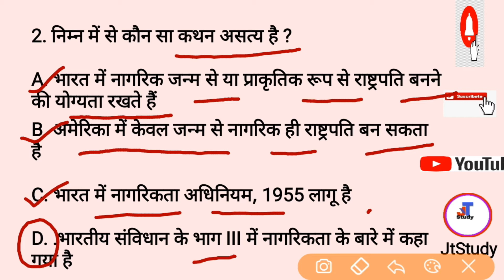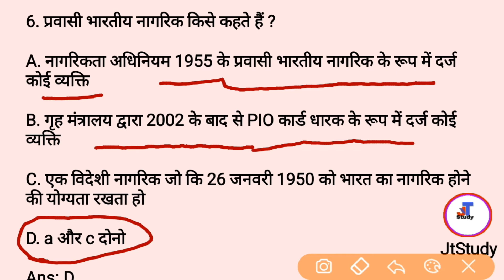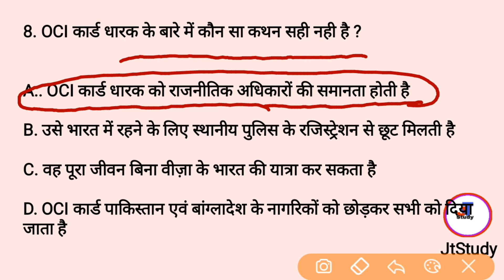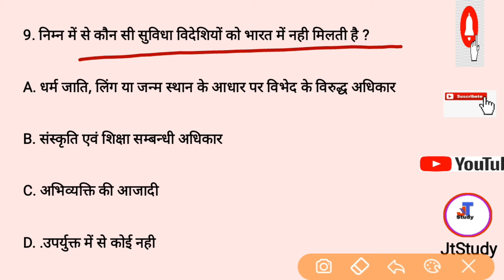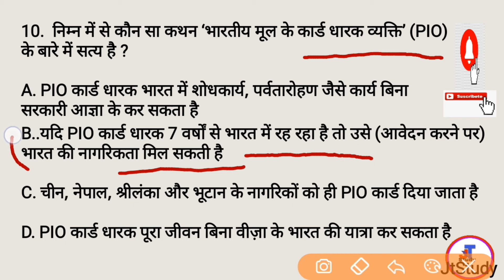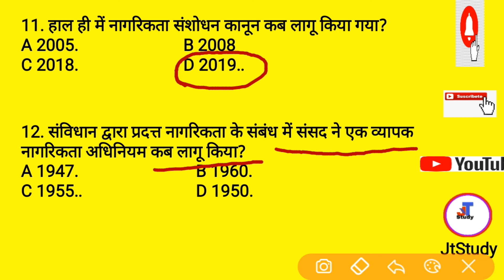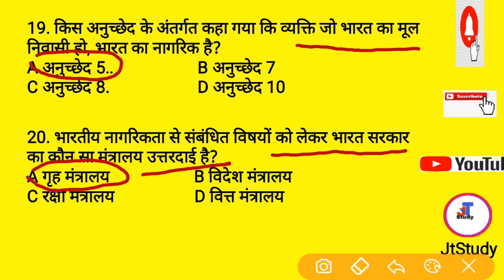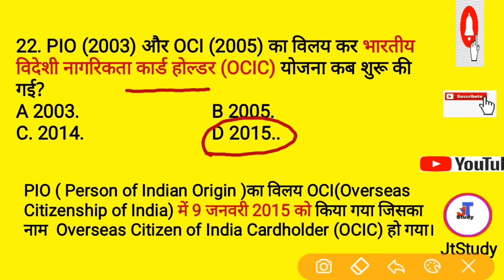Citizenship mcq in hindi | Nagrikata kese prapt kare |Polity_MCQ P4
Hello guys,

Here you'll find a lot of stuff regarding competitive Exams study
which will surely help you  in cracking all the exams. Everything is discussed elaborately and in a very easy way.
 About this Video
In this video I have discussed  Questions regarding Polity and constitution of India. This video will enhance your GK
and you will be benefited while appearing in Exams such as : Railways Exams , SSC CGL , PCS, CTET, REET,
 and all other Exams
 I have tried to cover every department and soon I'll be back with the second part of it.
About this Channel
You'll find latest videos regarding all competitive Exams. all this stuff is based on the latest
 examination pattern and style. These MCQs will help you in cracking examination. If you'll watch these
 video carefully and completely, you are sure to succeed. Please don't miss the video series. Watch all the
 videos in all series to get the best result.